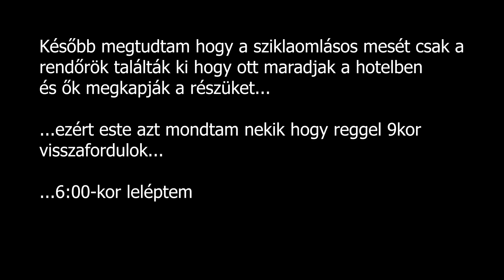Karakoram Highway első szakasza ||| Motorral a világ körül 24. rész